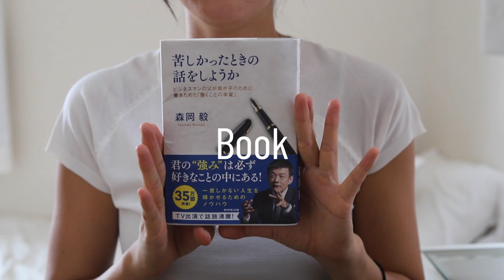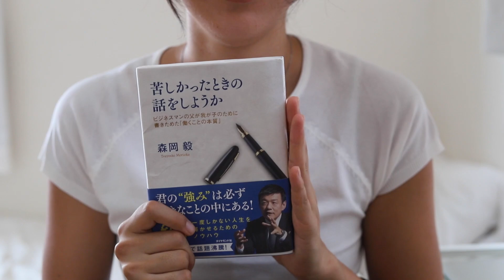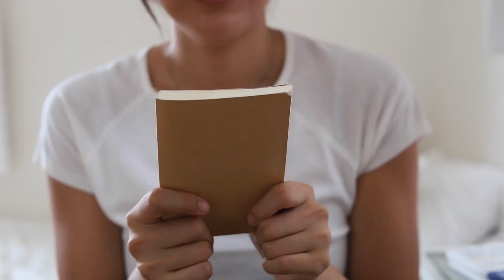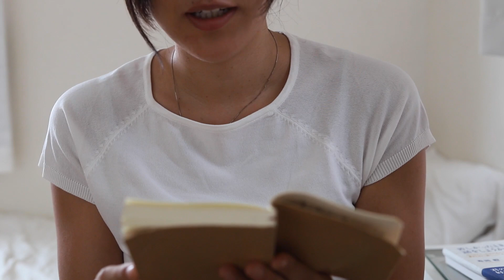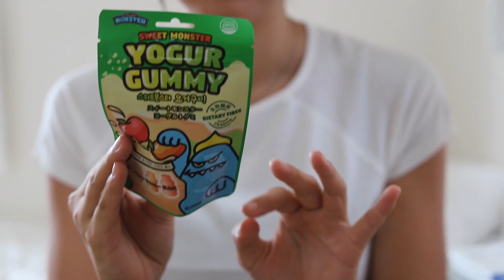【What's in my bag?】会社に行く時のバッグの中身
みなさんこんにちは！Hanaです🌼
今日はリクエスト企画第3弾！What's in my bagの動画になります😋
次回からは、またお料理動画をあげる予定なので お楽しみに〜🥕

🥕【休日vlog】夏の訪れを楽しむ社会人の休日☀️ | 1日の食事 | 夏野菜レシピ🥒 | 寒天ゼリー🍒 |購入品紹介etc

🥕【1週間1800円】節約しながら自炊する26歳会社員の1週間の夜ごはん🌙